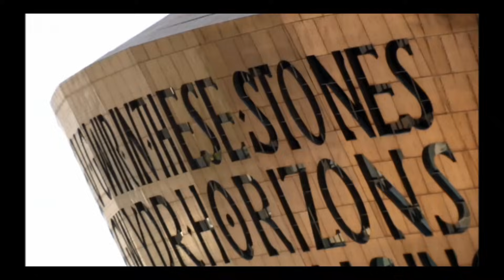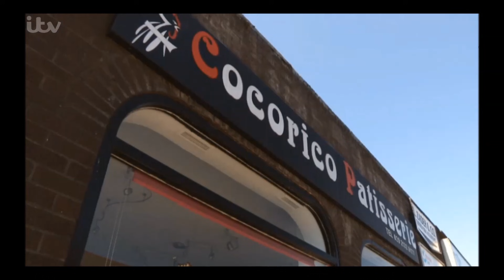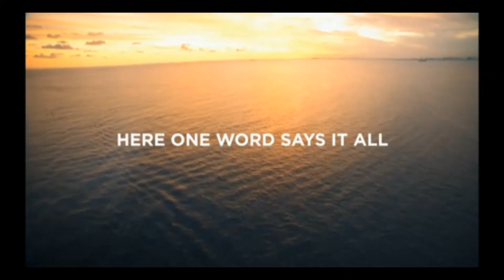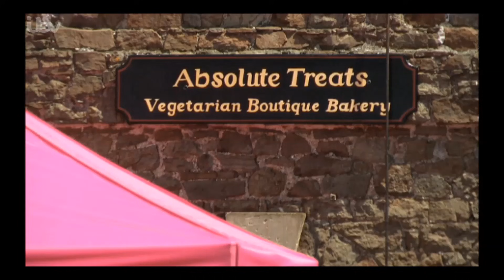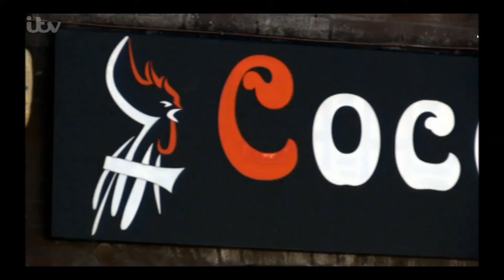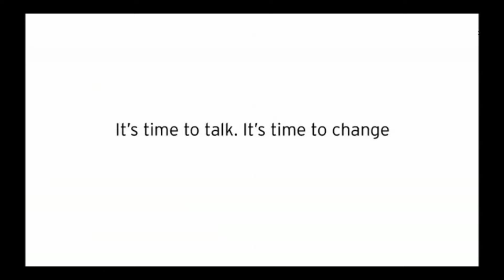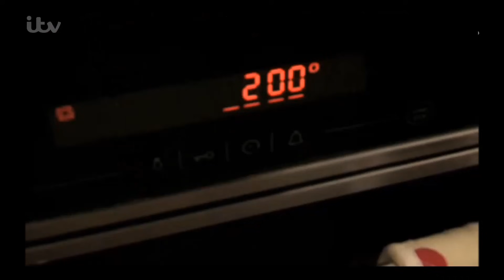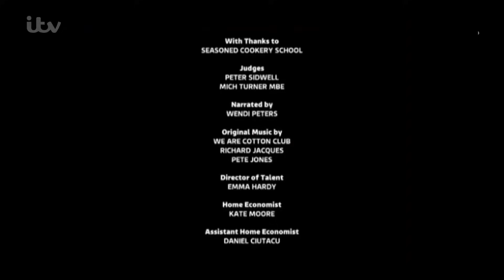Britain's Best Bakery 22 01 2014